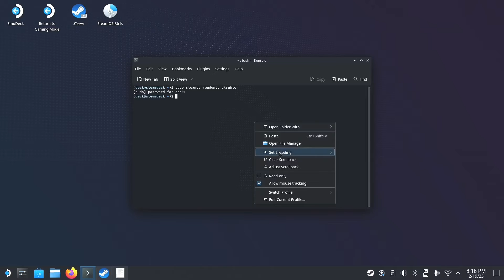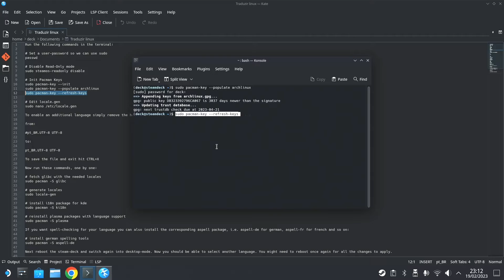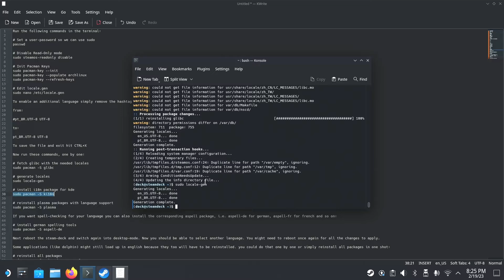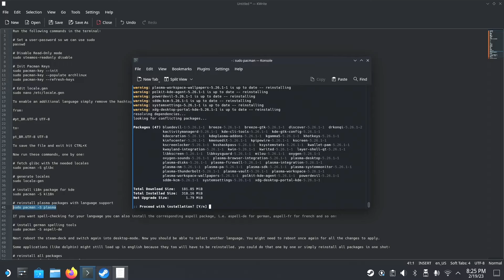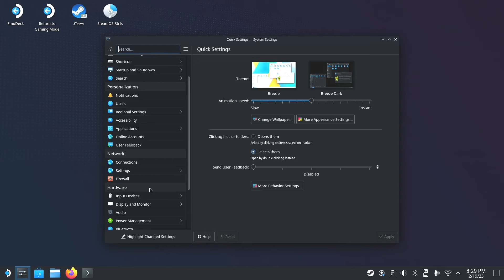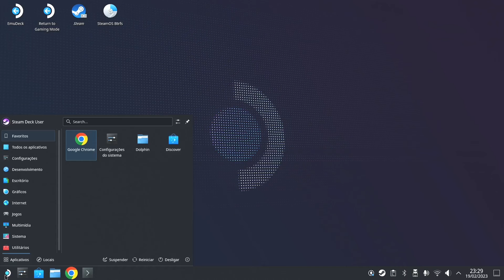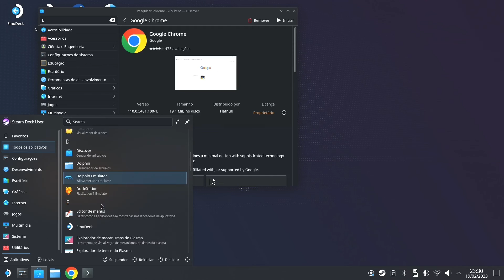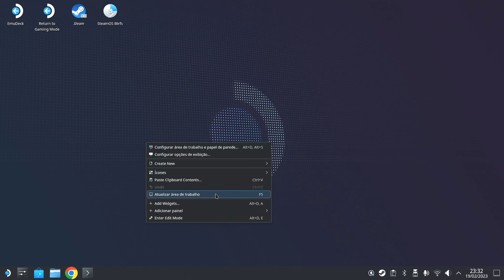STEAM DECK CONFIGURAR STEAM OS EM PORTUGUÊS MODO DESKTOP E PROGRAMAS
# Destravar sistema de arquivos do Steam OS
sudo steamos-readonly disable

Iniciar Pacman Keys
sudo pacman-key --init
sudo pacman-key --populate archlinux
sudo pacman-key --refresh-keys

# Editar locale.gen
sudo nano /etc/locale.gen
Se precisa de outra lingua alem do portugues, simplesmente tire o sustenido do inicio da lingua.

Mudar de:

pt_BR.UTF-8 UTF-8

Para:

pt_BR.UTF-8 UTF-8

para salvar aperte CTRL+X depois Y e então ENTER

Agora os ultimos comandos em sequencia:

#  glibc precisa para instalar a localizacao
sudo pacman -S glibc

gerar arquivos de localizacao
sudo locale-gen

instalari18n pacote de idiomas para o kde
sudo pacman -S ki18n

Reinstalar o plasma com suporte a troca de idiomas
sudo pacman -S plasma

Se quiser verificar erros de ortografia digite o comando

# verificacao de idioma em portugues
sudo pacman -S aspell-br

# Se alguma coisa no seu não ficou em portugues esse comando pode te ajudar:

sudo pacman -Qqn | sudo pacman -S -

Link para o grupo de Whatsapp para quem ja tem o Steam Deck